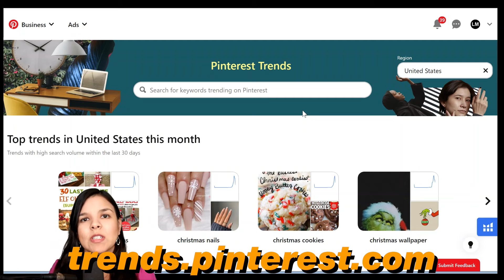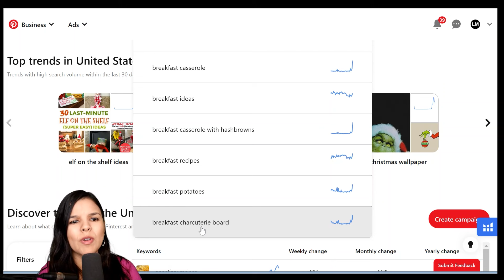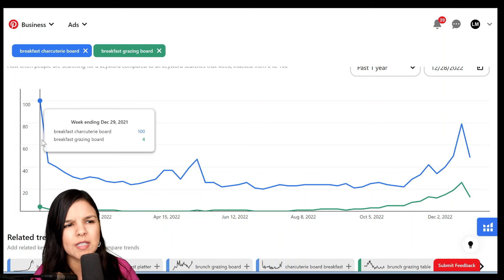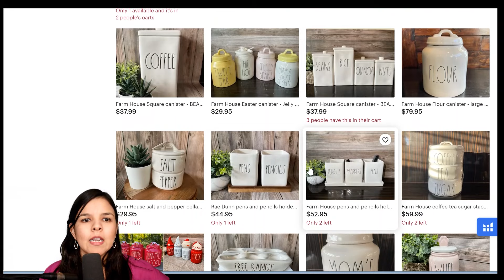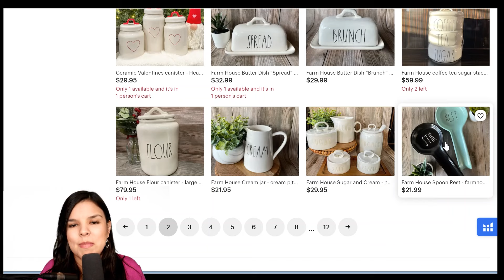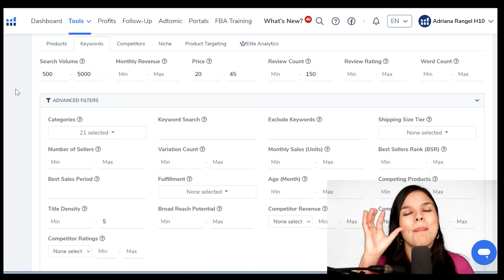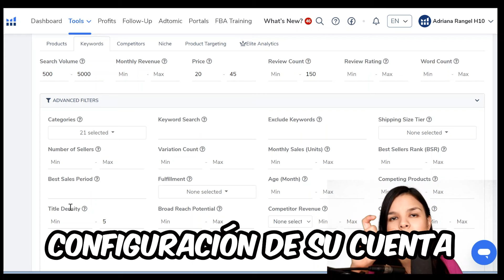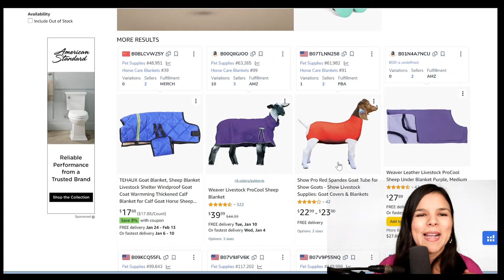¿Dónde Busco Ideas De Producto Para Vender? Aquí.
📌[GRATIS] Curso: Cómo Vender en Amazon.

00:00  - Intro
01:15  - Que vender en Amazon
01:45  - Cómo puedo obtener ideas de producto
02:20  - Cómo puedo obtener ideas de producto usando Pinterest
06:20  - Cómo puedo obtener ideas de producto usando Etsy
10:20  - Para qué sirve Etsy. Para qué sirve Pinterest
12:45  - Cómo encontrar oportunidades de producto
12:50  - Cómo posicionarse en la 1era página de Amazon

DESCRIPCIÓN: Hoy vemos 3 estrategias para encontrar productos para vender en Amazon. También platicamos sobre maneras de llegar a la 1era página de Amazon con nuestro producto.